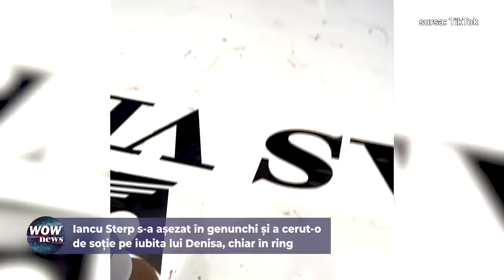Iancu Sterp a cerut-o în căsătorie pe Denisa, în ring! Ea a izbucnit în plâns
Iancu Sterp a cerut-o de soție pe iubita lui Denisa, chiar după terminarea meciului pentru centura de campion din Gala RXF, pierdut în fața lui George Zănoagă în trei reprize! Spre marea surprindere a tuturor celor prezenți în Sala Polivalentă din Capitală, carismaticul luptător a luat microfonul, a chemat-o în ring pe tânăra care îi este aproape de mai bine de un an și, în genunchi, a întrebat-o dacă dorește sa îi fie parteneră pentru o viata întreaga. Emoționată, Denisa  a spus Da, moment în care Iancu i-a pus inelul pe deget, bijuterie pe care fratele său, Culiță, i-a adus-o într-o cutiuță roșie. Toate imaginile și reacțiile de la fața locului le puteți vedea dacă urmăriți emisiunea integral!

00:00 Intro
00:31 Iancu Sterp: “Ea este femeia vieții mele, vrei să fii soția mea?”
02:30 Simona Braboveanu: “Momentul cererii în căsătorie a fost foarte frumos, Iancu o iubește foarte mult pe Denisa”
03:53 Yamato Zaharia: “A fost prima dată când am fost alături de George și Iancu în cușcă”
07:01 Andrei Ciobanu: “Iancu a câștigat-o pe Denisa și inelul ăla spune multe, a fost cea mai mare victorie”